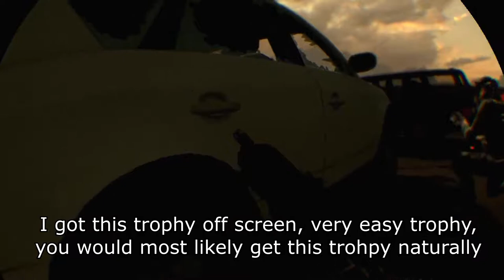MISSION ONE - BRIDGE I Bravo Team Episode 1 - Platinum Breakthrough ft. Dons Gaming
TROPHIES OBTAINED THIS EPISODE:

MILK RUN (1:05 - 5:02)
Complete Prologue

HAPPY CAMPER (i got this trophy off camera) (Explanation is here 6:28 - 6:58)
Stay at the same marker for more than a minute

MEDIC! (17:21 - 17:43)
Revive your partner

LEFT BEHIND (5:12 - 25:19)
Complete Bridge

HUMAN TOUCH (5:12 - 25:23)
Complete a chapter with an online partner

SEE WHAT TROPHIES I OBTAINED ON THE TROPHY LIST BELOW

[BRAVO TEAM TROPHY LIST]

Collector
Get all trophies

Turing Test
Complete a chapter with the AI Partner

Resilient
Complete the game without dying

Medic! (OBTAINED)
Revive your partner

Carrying the Team
Revive your partner 5 times

Silent Assassin
Stealth kill 5 enemies as a team

Kill 10 enemies with the sniper rifle

Head Strong
Kill a sniper with the pistol

Quick Shooter
Kill 3 enemies in 2 seconds

Secret Trophies:

Milk Run (OBTAINED)
Complete Prologue

Left Behind (OBTAINED)
Complete Bridge

The Snap
Complete Alleys

Reaching Safety
Complete Plaza

The Storm
Complete Police Station

Low Profile
Complete Rooftops

Bravo!
Complete Palace

Going Rogue
Pursue Toma (excludes Score Attack)

Following Orders
Leave without pursuing Toma (excludes Score Attack)

Don't kill Toma (excludes Score Attack)

A Kind of Justice
Kill Toma (excludes Score Attack)